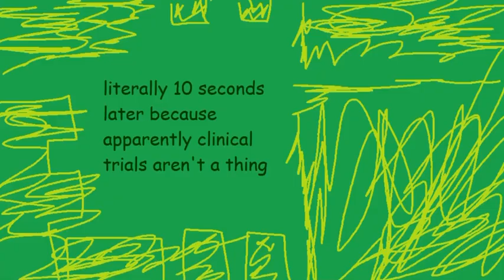Divorce Action Vs The Rude Red Sides: Part 3 (Unfinished)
Divorce stops the Rude Red Sides
(Made by @mistaplayinabox)

So this was supposed to release years ago but it never ended up being finished, and it probably never will.
Not canon to the Divorce Action story